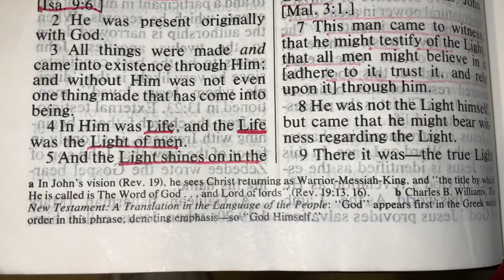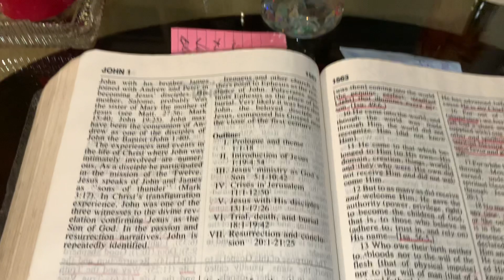JOHN 1:4-5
4 fIn him was life,1 and gthe life was the light of men. 5 hThe light shines in the darkness, and the darkness has not overcome it.

Juan 1:4–5
Versión estándar en inglés
4 En él estaba la vida,1 y la vida era la luz de los hombres. 5 La luz brilla en las tinieblas, y las tinieblas no la han vencido.